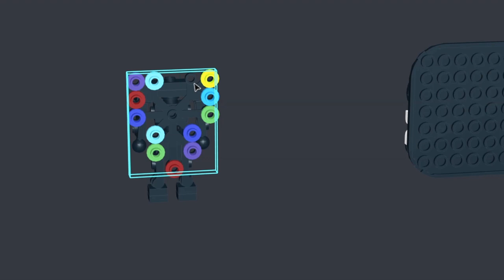LEGO Roblox Doors Characters: Seek, Rush, Glitch, Screech, + Window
A tutorial showing you how to make Door's monsters into LEGO character versions of Seek, Rush, Glitch, Screech, and Window